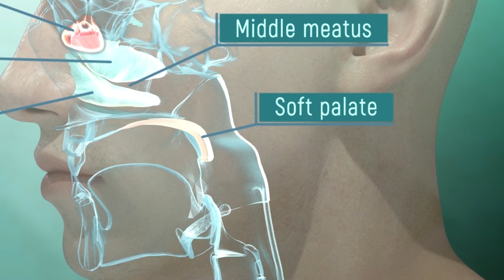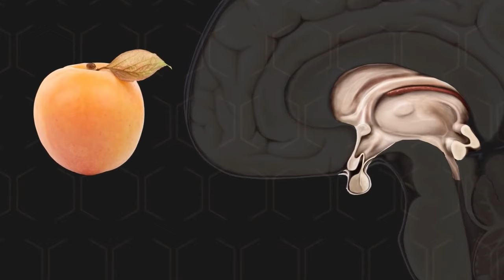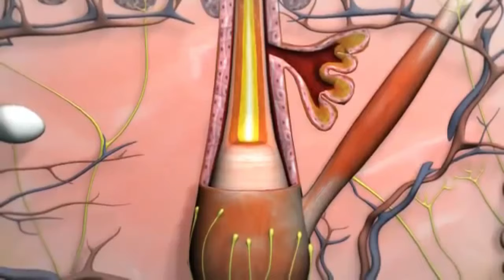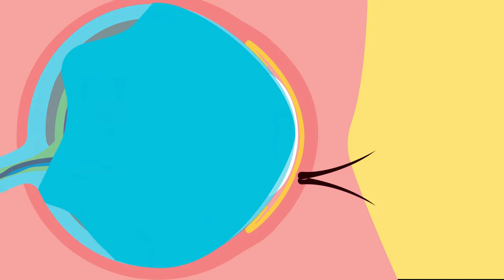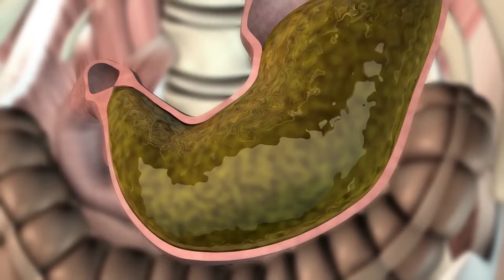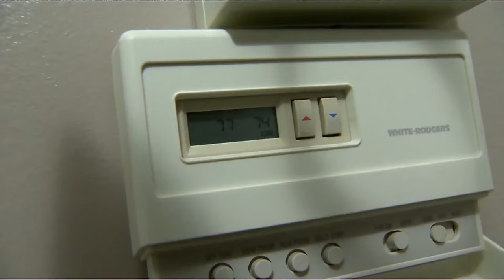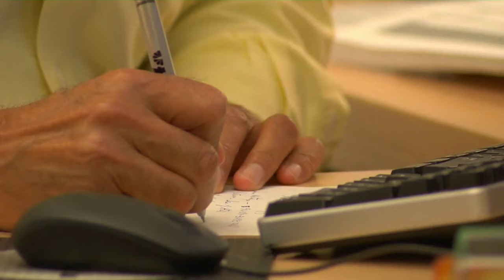10 Mind-Blowing Facts About Your Body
Prepare to be amazed as we unravel the mysteries of the human body! 🤯🔬 In this mind-blowing video, we're uncovering 10 fascinating facts about your body that you probably didn't know. From incredible physiological feats to surprising quirks, join us on a journey of discovery about the amazing vessel you call home. How much do you really know about yourself? Find out now! Get ready to be astonished! 💫